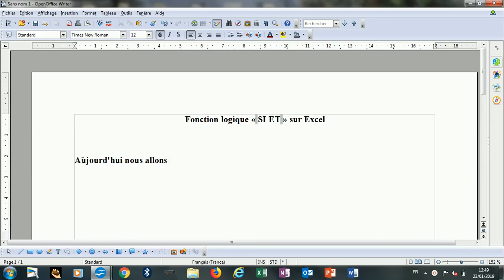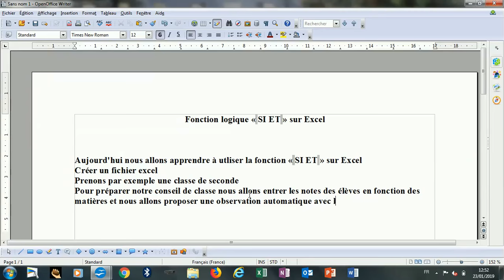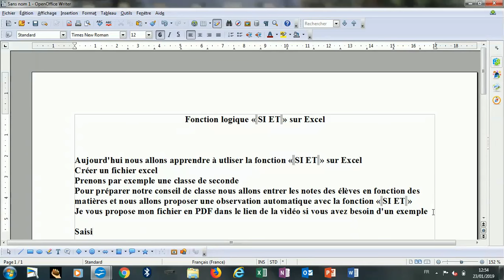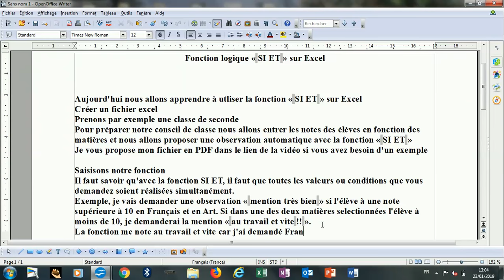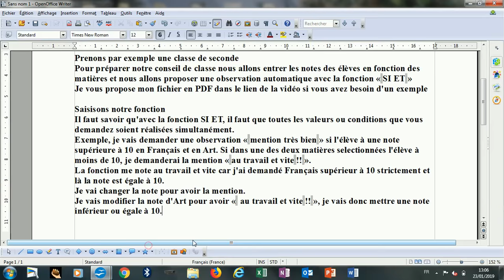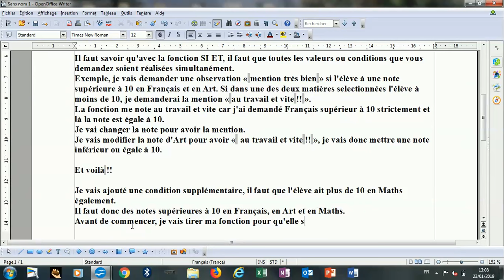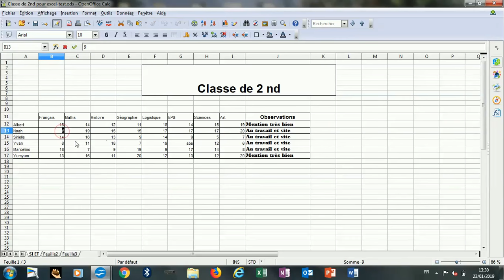Excel- Fonction "SI ET"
Dans cette vidéo nous allons apprendre à saisir la fonction SI ET sur Excel; dans une prochaine vidéo nous apprendrons à l'utiliser sans saisir le texte.